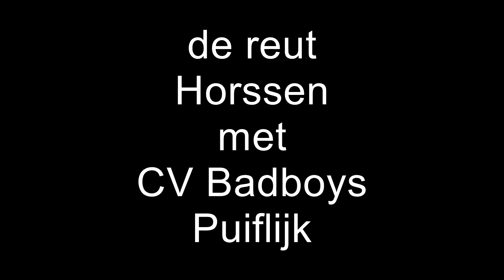reut horssen CV Badboys